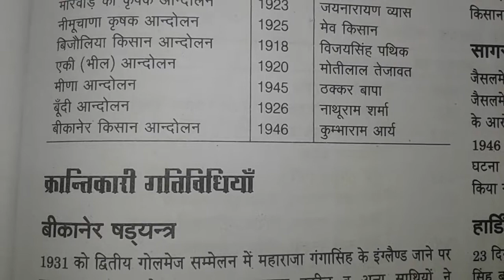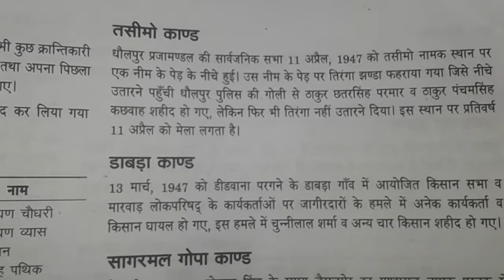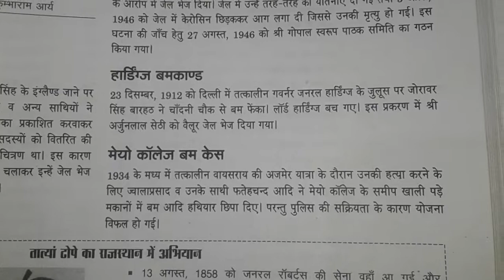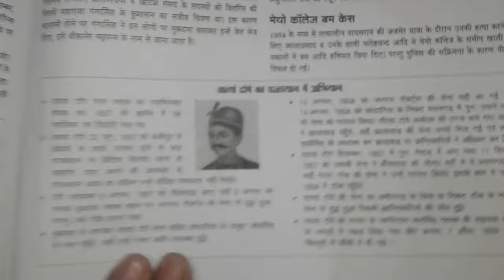1857 ki Kranati part 2nd by